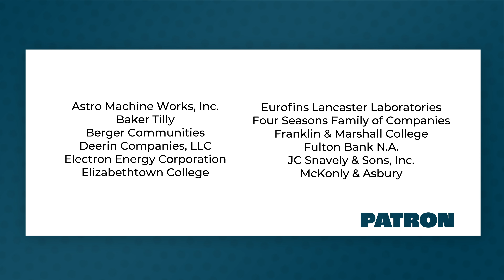152nd Annual Dinner Sponsors Video